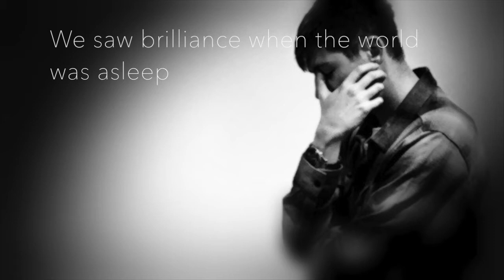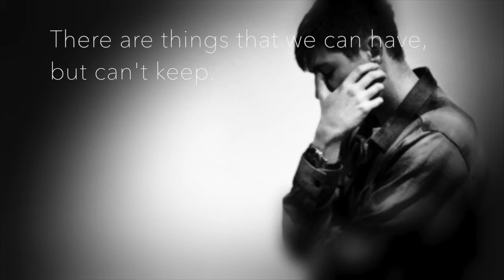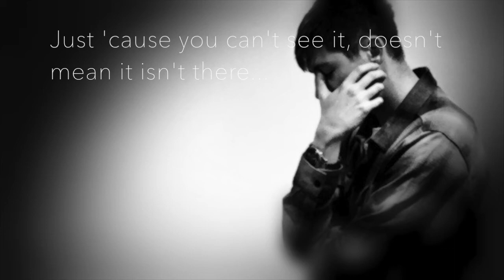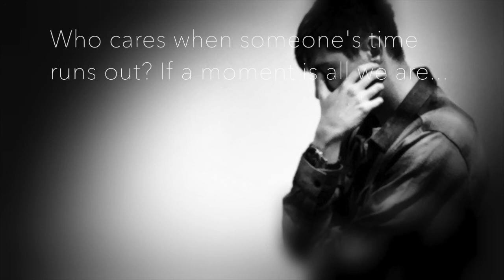Linkin Park - One More Light (BellLetsTalk2018) | COVER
In honour of BellLetsTalk , here's my cover of Linkin Park's most recent song, One More Light.

I never got the chance to properly pay tribute to Chester Bennington when he passed away last year. But with today being a day to bring awareness to Mental Health, I thought now would be a perfect time as any to do so.
Chester was a huge part of why I've enjoyed Linkin Park's music for the past 8 years of my life, as his voice brought such a distinct element to their sound that has that always remained, even as their sound started to shift into something new. And from stories I've heard, Chester was one of the most fun and down-to-earth people you could ever meet. And it's saddening to know that he's gone...

Mental Health is something that affects everyone. When you call or text using Bell Canada, or using the hashtag BellLetsTalk on any social media, Bell Canada will donate 5¢ to Mental Health initiatives across Canada.

Let's help end the stigma. It's ok not to be ok.